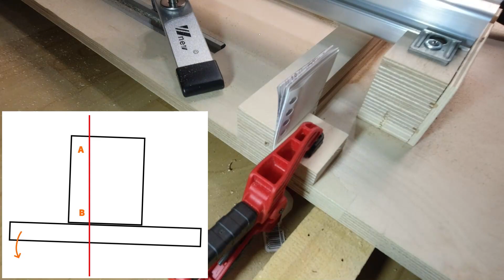5 Cut Method - Perfect 90 degree (table saw crosscut sled or circular saw station) 五刀校正法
測量時看起來有直角,為什麼鋸出來的木板二端卻不同寬度? 這部影片教你調整靠山,鋸出完美的90度

table saw
crosscut sled
circular saw crosscut station